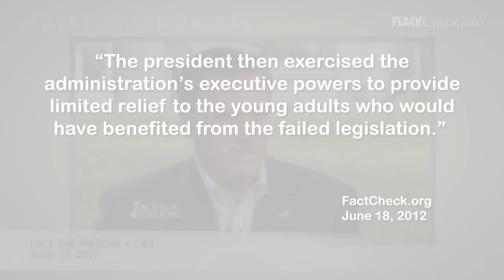False Categorical: Romney vs. Obama on Immigration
- When Republican presidential nominee Mitt Romney claims that President Obama (D) "did nothing" on immigration, he is employing a false categorical. To see more deceptive tactics used by politicians, visit FlackCheck.org's Patterns of Deception